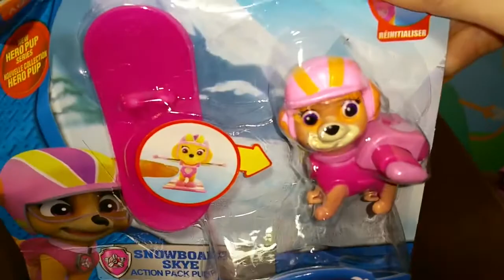ЩЕНЯЧИЙ ПАТРУЛЬ."Снежные Слайдеры" ИГРУШКИ. ЭВЕРЕСТ. СКАЙ НА СНОУТБОРДАХ. PAW PATROL TOYS SNOWBOARD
ЩЕНЯЧИЙ ПАТРУЛЬ. ЭВЕРЕСТ. СКАЙ. ГОНЩИК. КРИПЫШ. МАРШАЛ.РОККИ. ГОНЩИК.НОВЫЕ ИГРУШКИ ЩЕНКИ КАТАЮТЬСЯ НА СНОУБОРДАХ.
Гонщик (Chase) - щенок немецкой овчарки. В команде выполняет роль полицейского. Его экипировка - полицейская форма и фуражка, передвигается Гонщик на полицейской машине. Явный лидер в команде. Участвует практически во всех спасательных операциях Щенячьего Патруля.
Маршалл (Marshall) - щенок далматинца. В команде выполняет роль пожарного. Его экипировка - пожарная форма и каска, передвигается на пожарной машинке. Самый неуклюжий и веселый щенок в Патруле. Постоянно падает, подскальзывается, спотыкается итд. И всегда смеется над своей неуклюжестью.
Крепыш (Rubble) - щенок английского бульдога. В команде выполняет роль строителя.
Рокки (Rocky) - дворняжка. В команде выполняет роль ремонтника. Его экипировка - зеленый комбинезон и бейсболка. Передвигается на зеленом многофункциональном грузовичке. Любит все чинить и ремонтировать. Никогда не выбрасывает ненужные вещи, а хранит их в своем грузовичке, потому что они в любой момент могут пригодиться.
Зума (Zuma) - щенок лабрадора. В команде выполняет роль водного спасателя. Его экипировка - оранжевый костюм и каска. Передвигается на оранжевом катере на воздушной подушке. Самый тихий и спокойный щенок в Патруле. Очень скромный и малоразговорчивый. Принимает участие во всех спасательных операциях на воде.
Скай (Skye) - долгое время была единственной девочкой в Патруле (до появления Эверест). Она - щенок кокапу. Выполняет роль воздушного спасателя. Ее экипировка - розовый костюм и очки пилота. Передвигается на розовом вертолете. Очень задорная, игривая и очаровательная. Скай любит летать, принимает участие во всех спасательных операциях Щенячьего Патруля.
Эверест - вторая девочка в Щенячьем патруле (после Скай). Она - щенок хаски с голубыми глазами. Выполняет роль спасателя в горах. Так как у нее густая и теплая шерсть, то она без проблем переносит даже самые лютые холода, поэтому ей очень комфортно проводить спасательные операции в покрытых снегами горах. Очень красивая, веселая и жизнерадостная, быстро заводит друзей и сразу влилась в Щенячий Патруль.
Мэр Гудвэй (Mayor Goodway) - мэр Бухты Приключений.
У нее есть питомица - курочка Цыпалетта. Гудвей очень трепетно к ней относится, начинает сильно паниковать если с курочкой что-то случается. Мэр Гудвей часто звонит Райдеру и просит о помощи если что-то случилось с Цыпалеттой или требуется помощь непосредственно ей.
Цыпалетта - курочка, любимая питомица Мэра Гудвей.
Капитан Палтус. Управляет лодкой под названием "Камбалла".